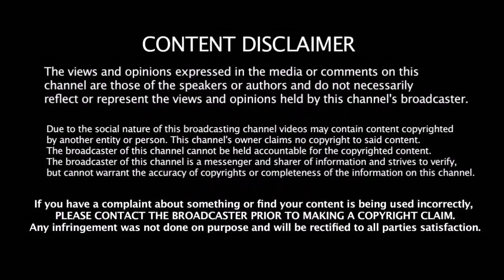போட்டியை பார்க்க வந்த CSK ரசிகர்களை அடித்த நாம் தமிழர் கட்சியினர் | Chennai Super Kings Fans